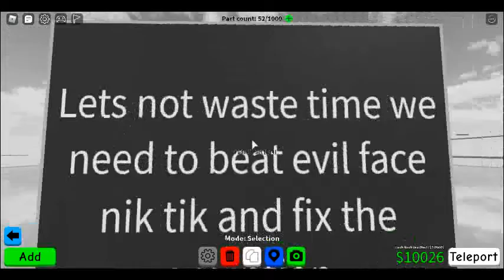Endings obby Season 3 WIP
My roblox and other stuff